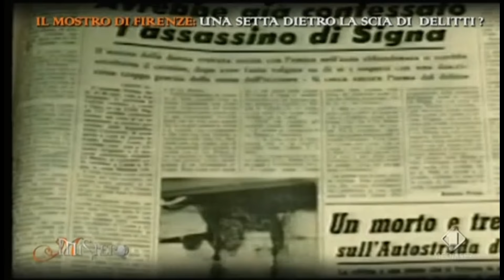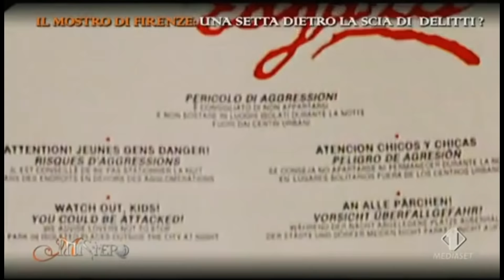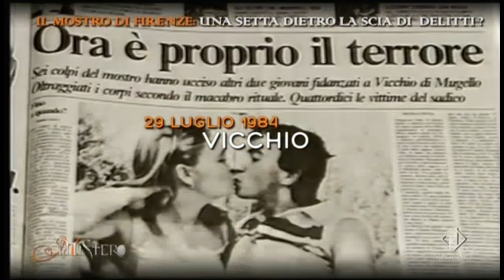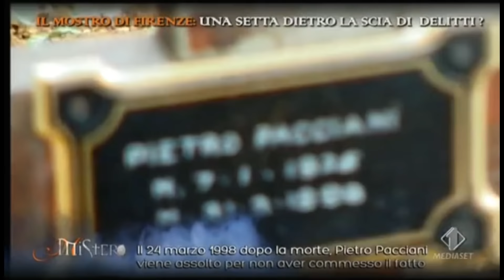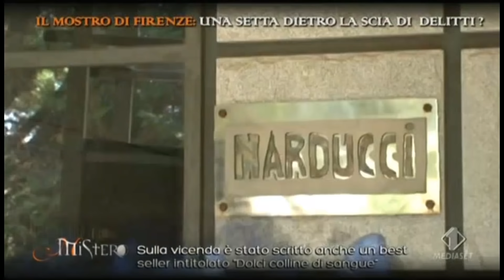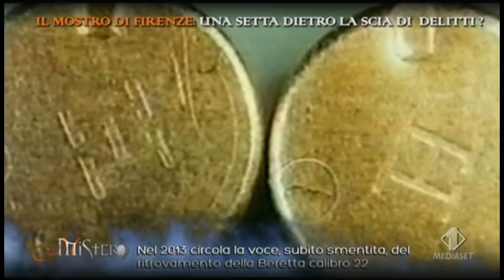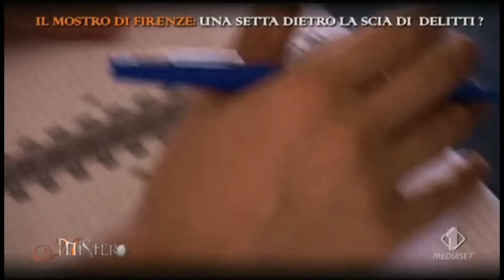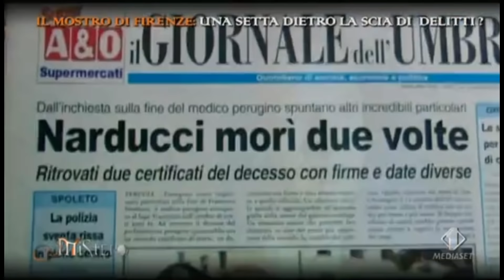Mostro di Firenze - Una setta dietro la scia di delitti?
06 marzo 2014 - Mistero - Italia Uno - "Agì in Italia dal 1968 al 1985 uccidendo coppie appartate. Pacciani, Vanni, Lotti, Narducci, una setta alle spalle?"